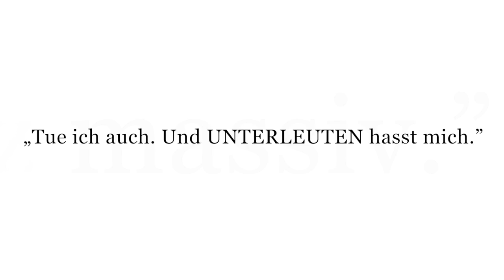Juli Zeh: Unterleuten (Trailer zum Buch)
"Um es mit einem Wort zu sagen: Juli Zehs neues Buch ist vorzüglicher Lesestoff. Spannend, lebendig, lehr- und kenntnisreich zum Platzen." DIE ZEIT
Der große Gesellschaftsroman von Juli Zeh jetzt im Taschenbuch - hier reinlesen: